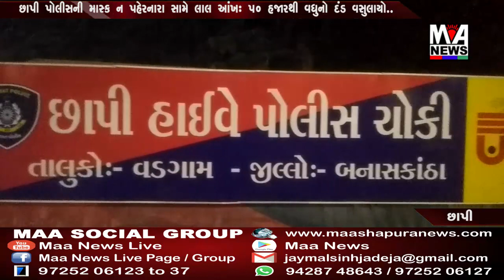છાપી પોલીસની માસ્ક ન પહેરનારા સામે લાલ આંખ ૫૦ હજારથી વધુનો દંડ વસુલાયો